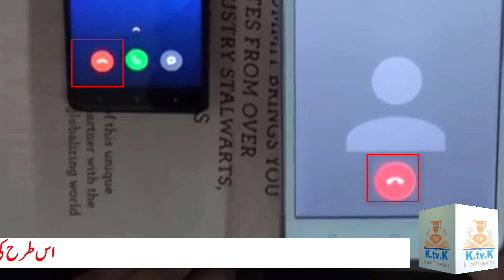Amazing Psychological Facts in urdu hindi | Interesting psychological facts || ktv knowledge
psychological facts in urdu || ktv knowledge
Interesting Psychological Facts that will blow your mind
Amazing Psychological Facts about sleep in urdu hindi | Interesting psychological facts
Interesting Facts About Women to Blow Your Mind || Hindi/Urdu
10 Facts You Didn't Know about Women Body |Hindi-Urdu|
10 NEW Interesting Psychological Facts | Psychological Facts about Human
11 अनसुने PSYCHOLOGICAL FACTS ABOUT HUMAN-BEHAVIOR और BRAIN